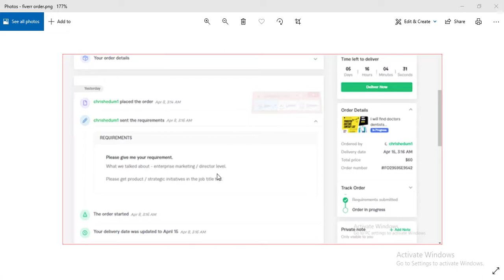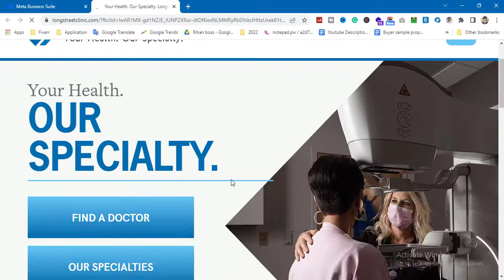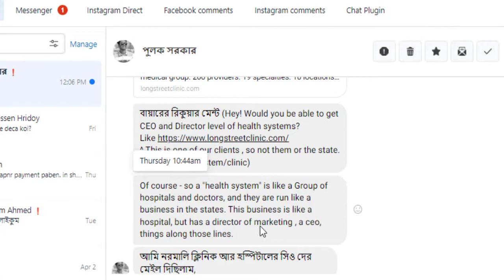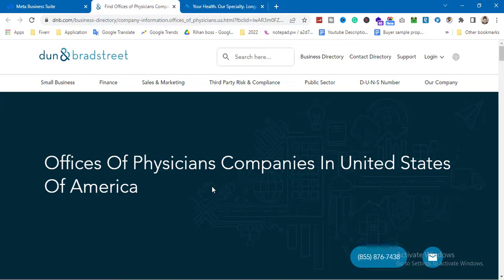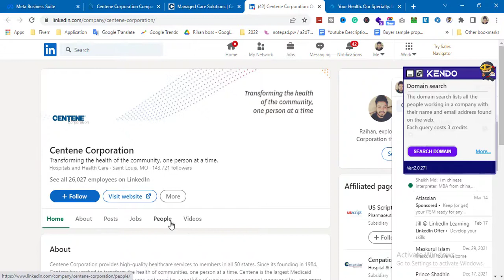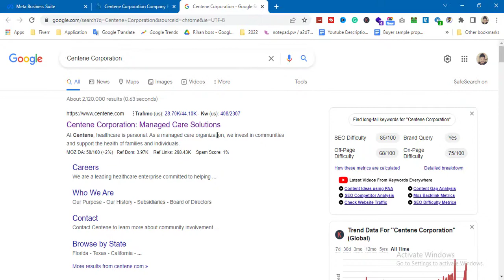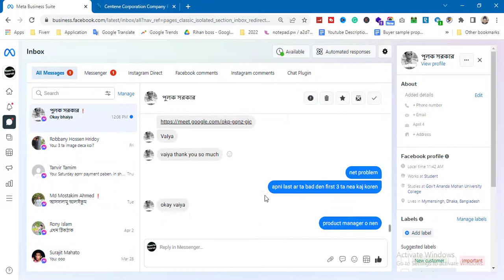Lead Generation Live Project | Fiverr Live Project | Make Money on Fiverr